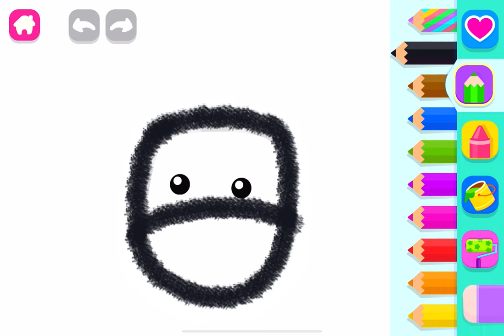Drawing Academy - Gameplay Walkthrough Part4 - Draw the Dairy Cow